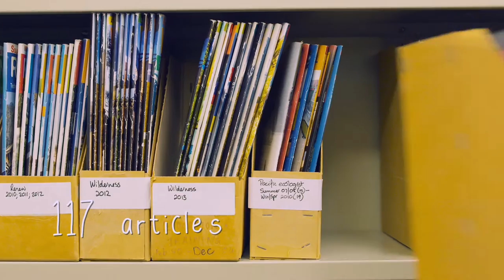What's the difference when you study at the Southern Institute of Technology?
Mike is studying at the Southern Institute of Technology. In the next 3 years, he will read 97 books, 117 articles, attend 2098 hours of tutorials, gain 1013 hours of hands-on industry training, write 32 essays, 56,000 words and 18 hours of exams.
John is studying somewhere else. He will also read many books and articles, attend tutorials, wirte essays and sit exams.
So what's the difference? On average, Mike's student loan will be 60% less than John's.